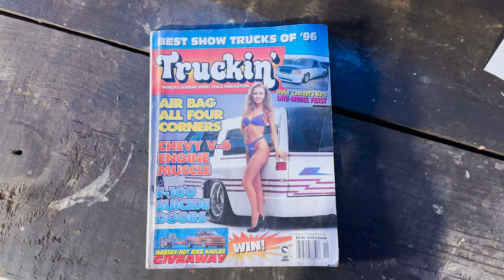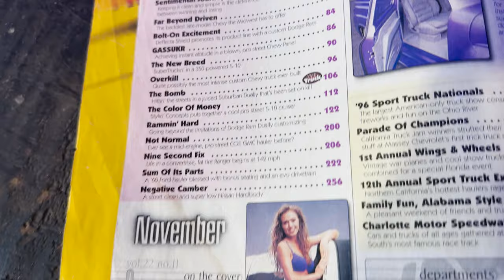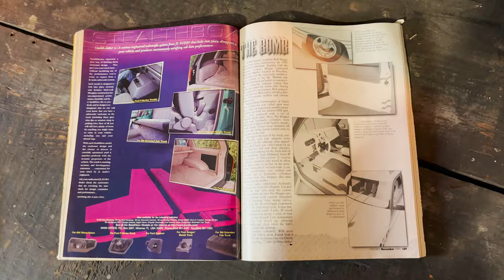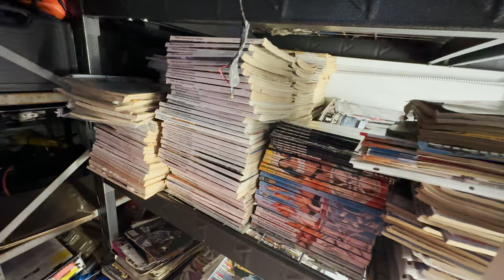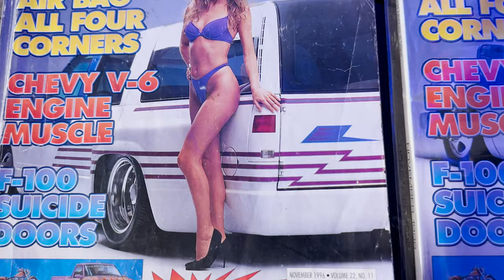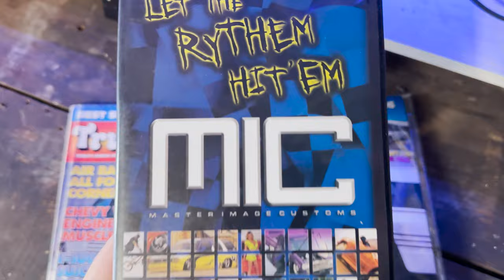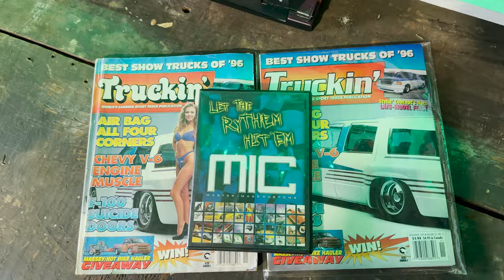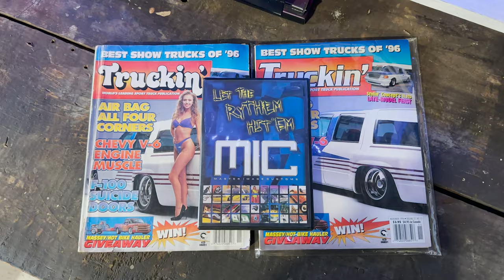1 Truck 2 DIFFERENT Covers!?!? - Master Image Customs Suburban Dually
Here I break down Truckin' Magazine November 1996 cover including an alternate cover + I discuss  when other covers had a slightly different Truckin' logo!